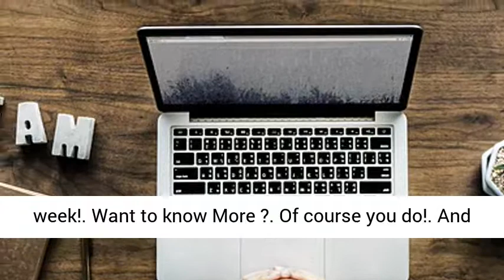Turn Your Computer Into a Money Machine in 2019 kindle E-book by Avery Breyer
Of course you do!. And don’t worry. Avery Breyer is not about to suggest that you make money on-line by writing books,. becoming a blogger, building an on-line income from websites, starting a Multi-Level. Marketing business, filling out a pile of mind-numbing surveys, selling stuff on E Bay,. or bugging your friends by trying to sell things to them.

This system is much easier to get up and running - it can be set up. within one week - and can put cash in your pocket a lot sooner than most of those other. options. Plus, has little to no start-up costs. Imagine THAT!. Take time off whenever you want,. without having to beg for permission from your boss. and have arrange for it weeks or months in advance. When was the last time you took a relaxing vacation?